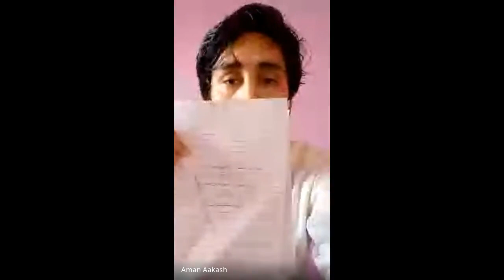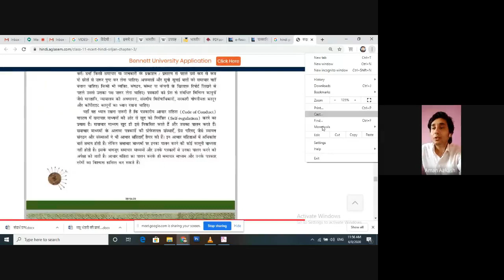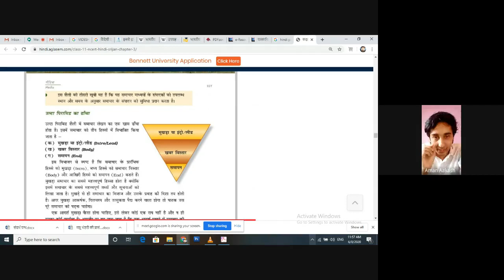Patrakarita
PROGRAMME: DFHT – 2ND SEM
COURSE: DFHT–07

RESOURCE PERSON: Shri Aman kumar Aakash
Assistant Prof. Dept of Mass Com & Journalism, Chaudhary Ranbir Singh University, Jind, Haryana